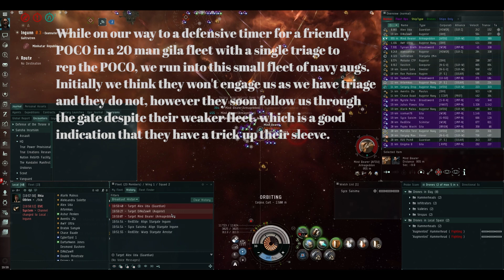Eve Online: Underestimated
Playlist (in order):
Tristam & Braken - Flight
Tut Tut Child - Eat me
Arion - Elements of Sanity